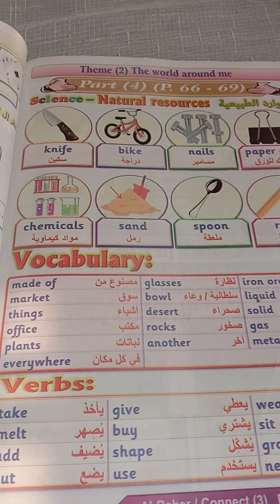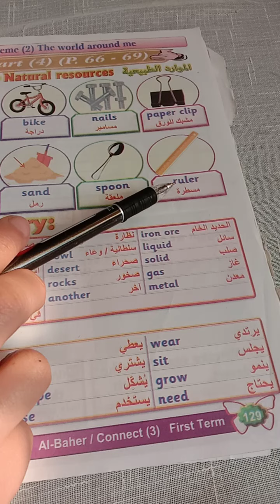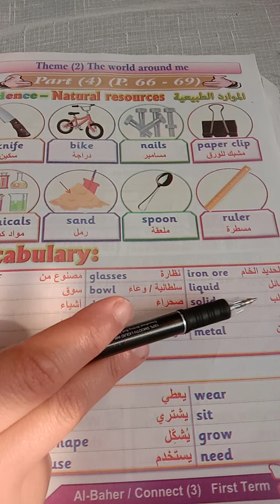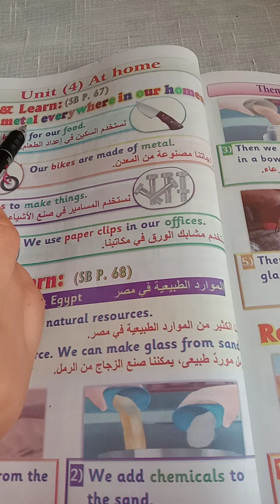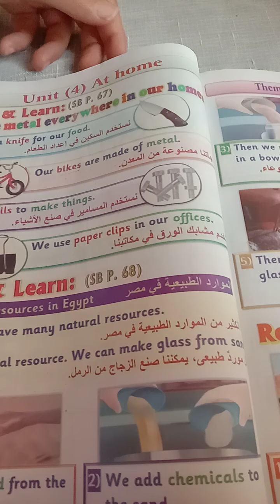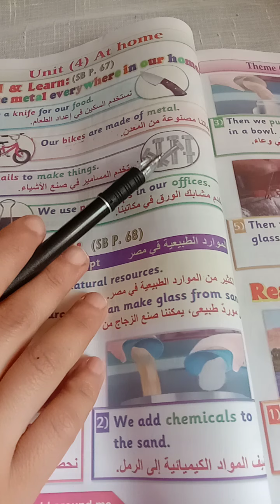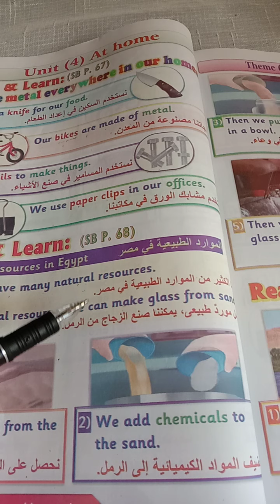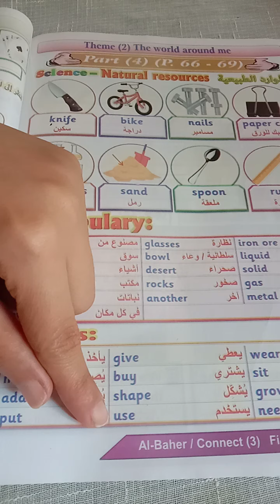الوحده الرابعه part 4 كونكت للصف الثالث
شرح الوحده الرابعه ومعرفه المعادن والأشياء المصنوعه والمواد الخام المصنوعه منها